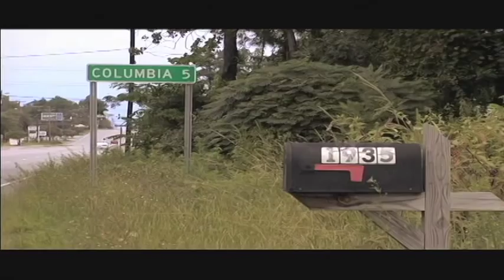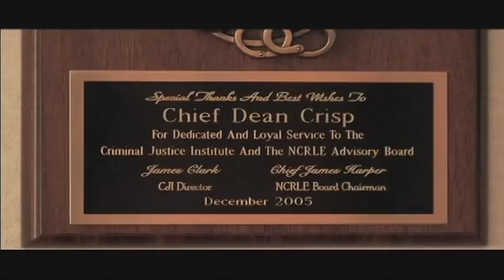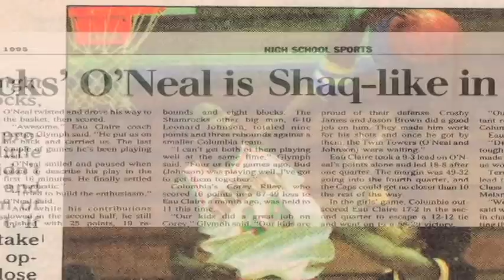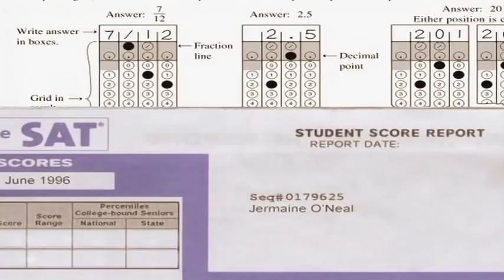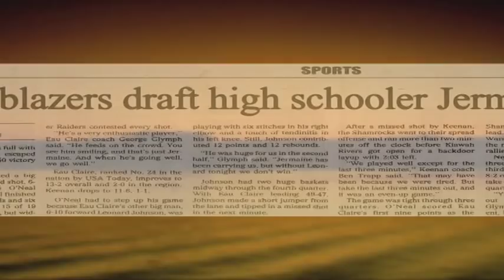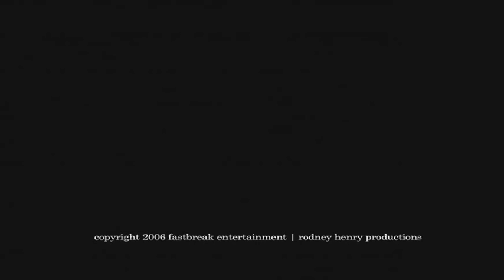ESPN: BACK N THE DAY "Jermaine O'Neal"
The Story of NBA All Star Jermaine O'Neal